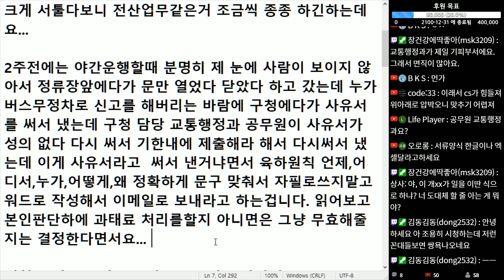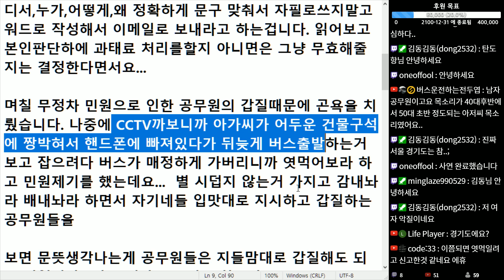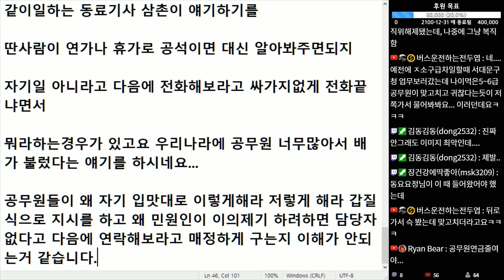(※시청자사연) 원래 공무원들은 하나같이 불친절할까요? 갑질하는 공무원 때문에 어이 없었네요.